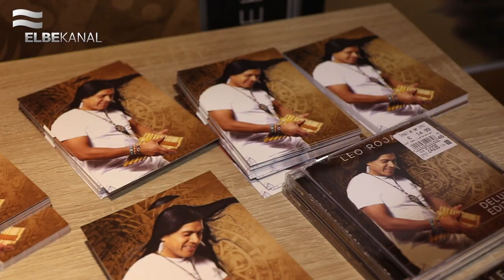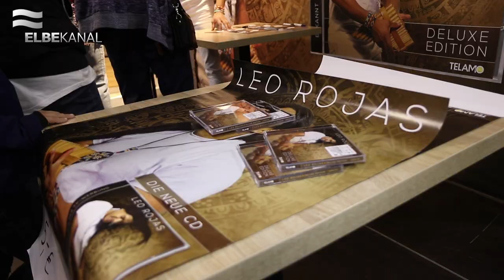LEO ROJAS ZU GAST IM ELBEKANAL!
Der Musiker und Superstar Leo Rojas war am Mittwoch den 13. November 2019 zu Gast im E-Center Schönebeck, um die neue Deluxe Edition seines aktuellen Albums "Leo Rojas" vorzustellen.

Wir vom Elbekanal waren für Sie vor Ort für ein exklusives Interview.

Besuchen Sie Leo's Website für weiter Information zu seinem aktuellen Album und Konzertterminen

Musik im Beitrag: Beyond the Sunrise - Leo Rojas